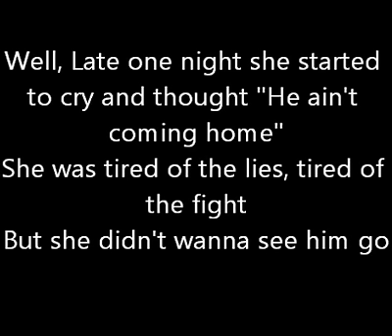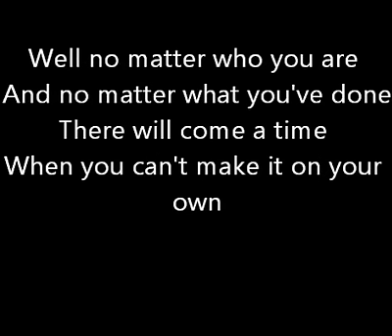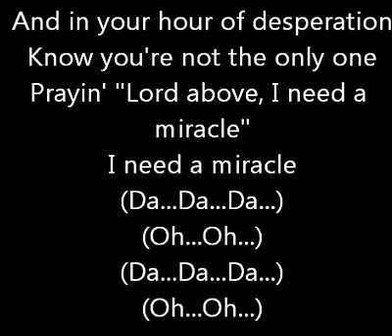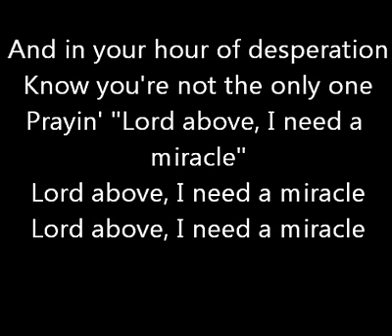I Need A Miracle - Third Day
Late one night she started to cry and thought "He ain't coming home"
She was tired of the lies, tired of the fight
But she didn't wanna see him go
She fell on her knees and said
I haven't prayed since I was young
But "Lord above I need a miracle"

(Chorus)
Well no matter who you are
And no matter what you've done
There will come a time
When you can't make it on your own
And in your hour of desperation
Know you're not the only one
Prayin' "Lord above, I need a miracle"

He lost his job and all he had in the fall of '09
Now he feared the worst, that he would lose his children and his wife
So he drove down deep into the woods and thought he'd end it all
And prayed, "Lord above, I need a miracle"

Chorus

He turned on the radio to hear a song for the last time
He didn't know what he was looking for even what he'd find
And the song he heard it gave him hope and strength to carry on
And on that night, they found a miracle
They found a miracle

Lord above, I need a miracle